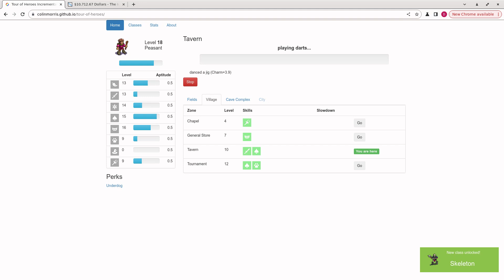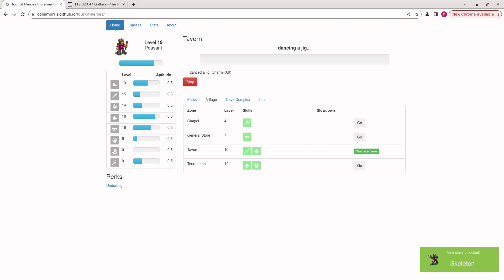video q 4534